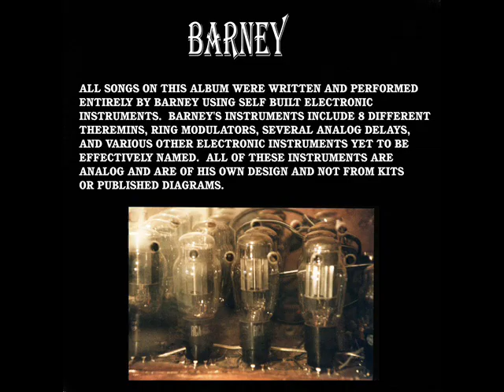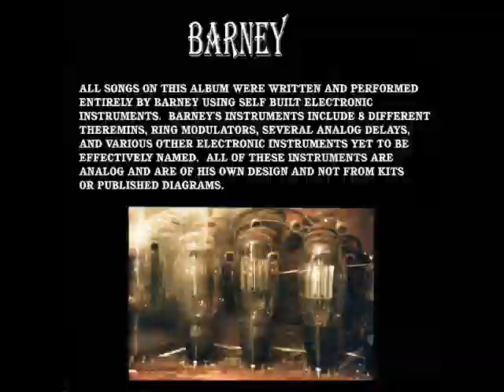Barney the Theremin Wizard The Truth About Lightning Full Album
1 - The Truth About Lightning.
2 - Robot Invasion-Square White Box
3 - Proxima Prime
4 - Dance Of The Cocroach Sex Slaves
5 - Wavefronts Impinging
6 - When Nerds Collide
7 - Earthworm Laxative Retinal Scan
8 - Resistor